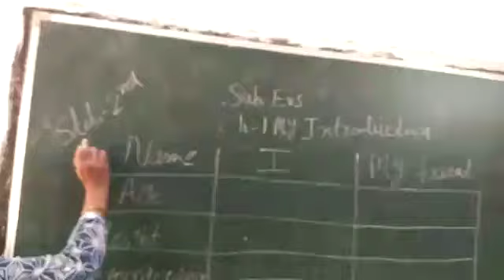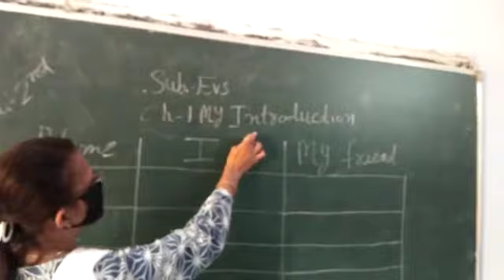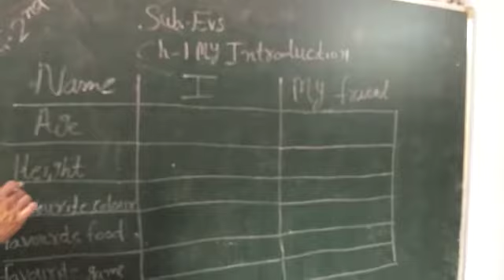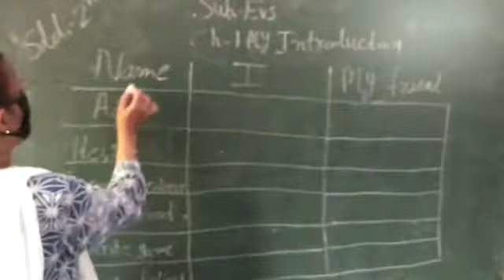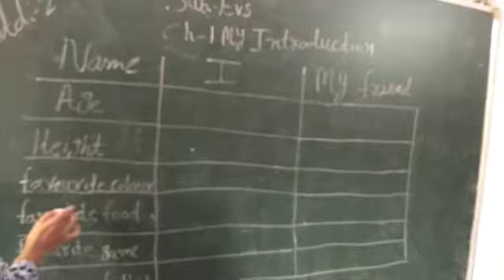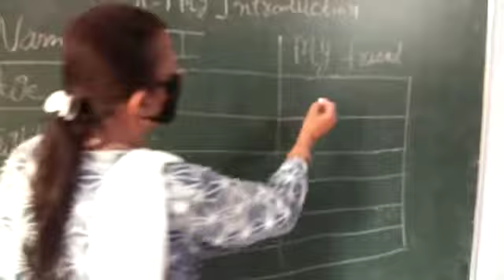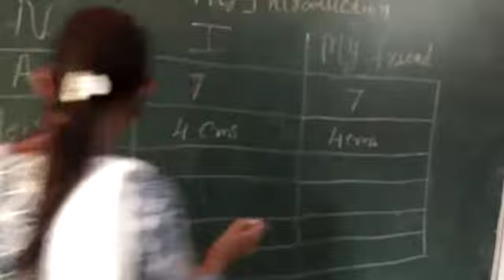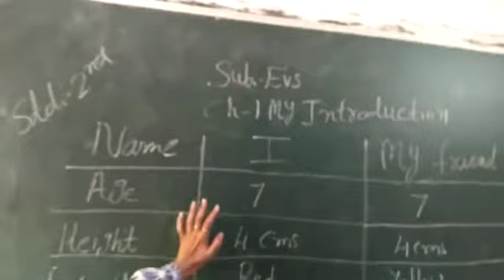18 June 2020